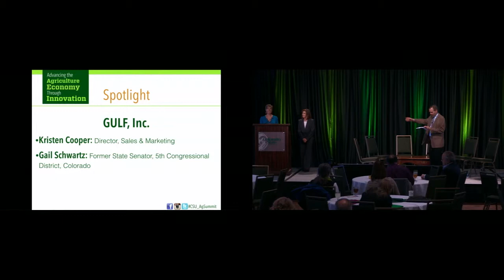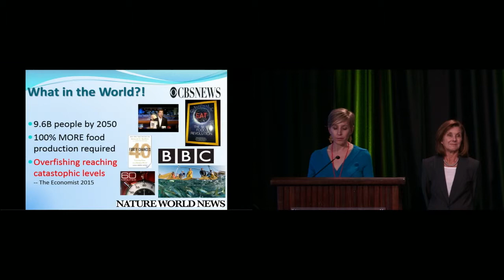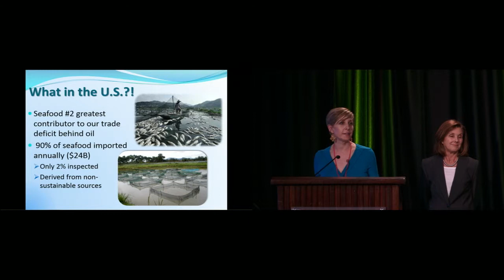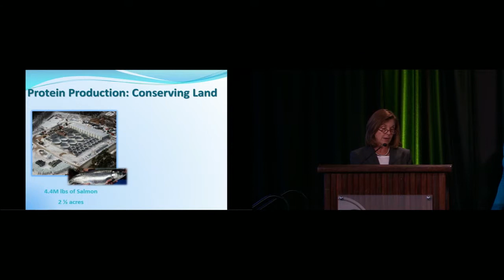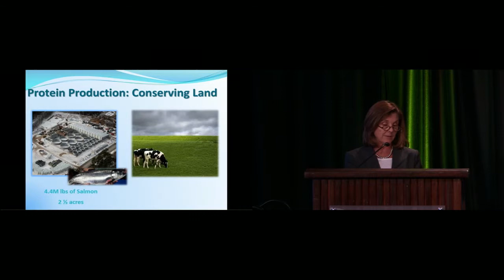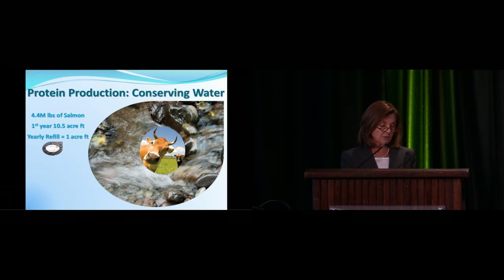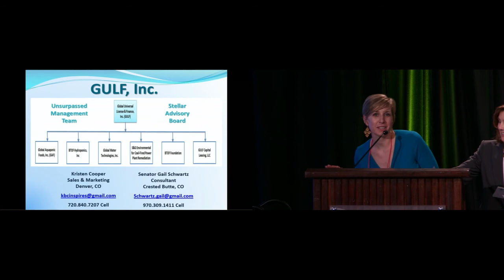Ag Summit - GULF, Inc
GULF, Inc
Kristen Cooper and Gail Schwartz

Advancing the Agriculture Economy Through Innovation

GULF, Inc. supports the sustainability of Colorado's agriculture through
innovative, state of the art technologies in the areas of aquaculture, hydroponics
and renewable energy.